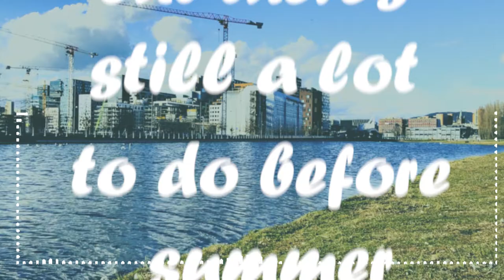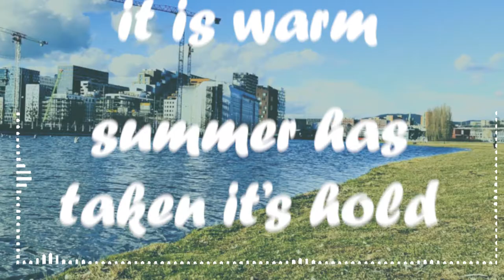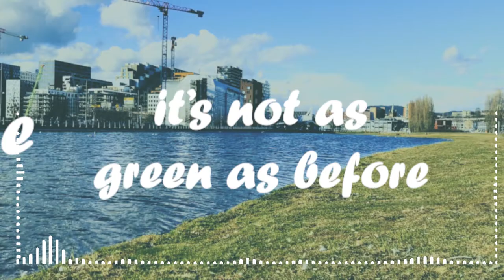Spring - Henriette || Original Song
One very snowy afternoon in march I dreamt of a warmer weather!
And so I wrote this song as a tribute to my favourite season Spring!

-Hetti

Facebook: Henriette Linja / @HenrietteLinjaMusic
Smule Sing!: @HettisMusic
(see channel for links)

lyrics:
Walking and staring out at the sky
It’s blue, it's white with a beautiful smile
I know it is spring with that wonderful wind
But there’s still a lot to do before summer arrives

Looking at the ground the grass is turning green
Flowers are growing it’s a colourful scene
I know it is bright, it’s a glorious light
But there’s still a lot to do before the end of the night

Rain’s pouring down but it is warm outside
There’s a rainbow in the distance it'll grow in size
I know it’s a lie I’ve heard it plenty of times
So there’s not a lot of hope left for that gold on one side

Layer after layer they are coming off
'Cause the temperature is rising and I’m heating up
I know it is warm summer has taken it’s hold
So there’s not a lot of hope left for spring to stick by

I know spring is just an in between
But will you stop to appreciate it

It’s a beautiful day the sun's shining high
Now that summer has come it’s not as green as before
But there’s still a lot of joy for what spring has brought out